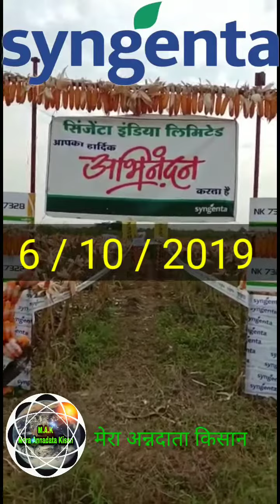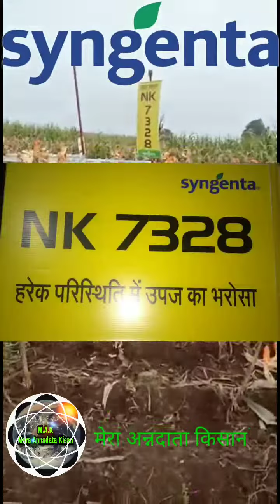Ad- Nk 7328 Syngenta New Maize Hybrid Nk 7328 for Kharif वि. एनके 7328 सिंजेंटा मक्का नई किस्म खरीफ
Ad- Nk 7328 Syngenta New Maize Hybrid Nk 7328 for Kharif वि. एनके 7328 सिंजेंटा मक्का नई किस्म खरीफ के मौसम की उपयुक्त किस्म

nk 7328 corn makka ki jankari,
syngenta nk 7328 price,
best maize seeds in telangana,
high yield corn varieties,
best maize seeds in karnataka,
nk30 maize se bhi achchi 7328 seed price,
hybrid maize seed rate,
makka ki nai kism nk 7328,